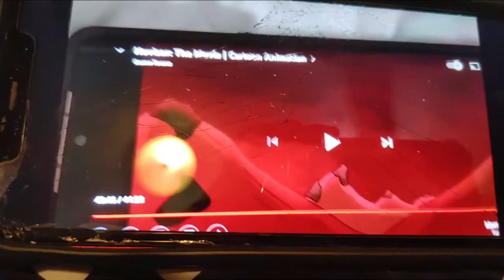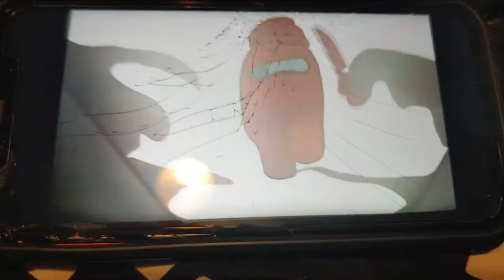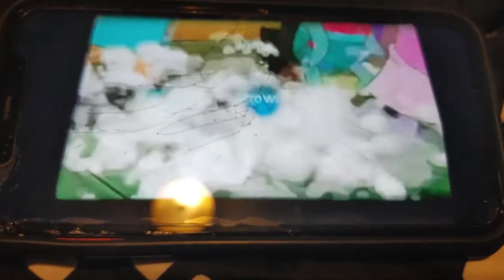Defeats Of My Favorite SquidwardFunnyfan Villains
For SquidwardFunnyfan

Villains Quotes:

"I am about to revolutionize the scaring industry. And when I do, even the great James P. Sullivan is gonna be working for me!"- Randall
"Player, gaze upon the friends you've lost.  I've taken everything from you.  You're too weak to save anyone.  Now, submit to me, save yourself the suffering, and revel in true power!"- No-Visor
"Where are my manners... Sonic meet Knuckles"- Dr Ivo Robotnik
"You will all stay there until you cooperate or run out - I hope to talk to you soon! And kid, this is karma for running me over."- Willow
"No... But it doesn't matter. We have to see if he's alright. I can't afford to lose another brother"- The Tigers
"Grimlock, I see You´ve made your way to the lower depths of my tower"- Shockwave
"Don't make me hurt you anymore Mike"- Mikecrack.exe
"Always challenging, right to the end, eh Prime. At every turn, you have thwarted my efforts to save this planet and return it to its former splendor."- Megatron
"Hear me, Krabs. When I discover the formula for Krabby Patties, I'll run you out of business. I WENT TO COLLEGE!"- Plankton
"Hello orange, I'm sorry, bye"- White

Song: Samhain (Anti-Nigthcore) By We are the Fallen

Primus, if you liked the video, share it so that more people can see it and so we can continue to grow in this channel